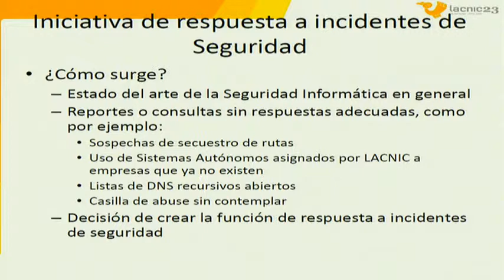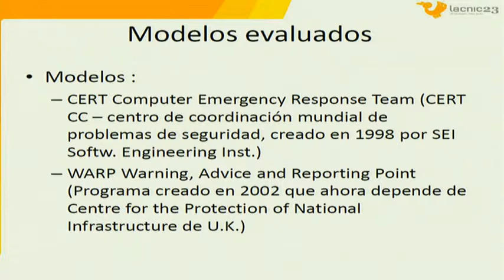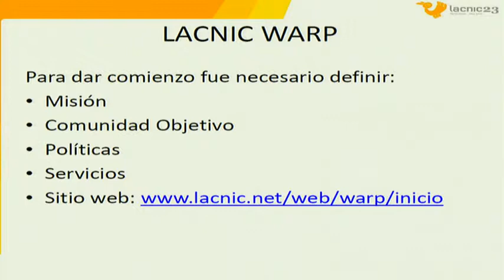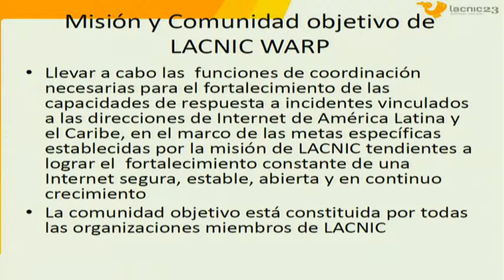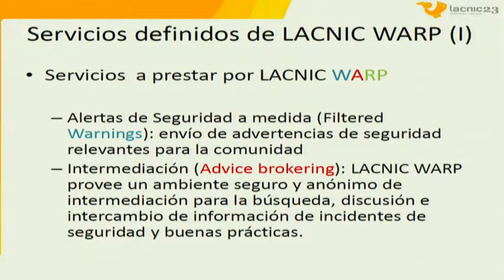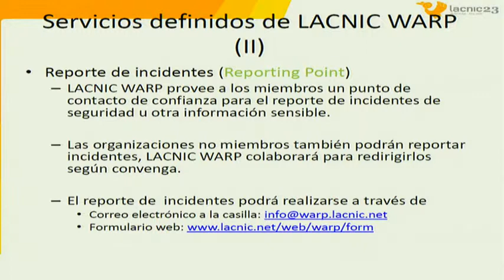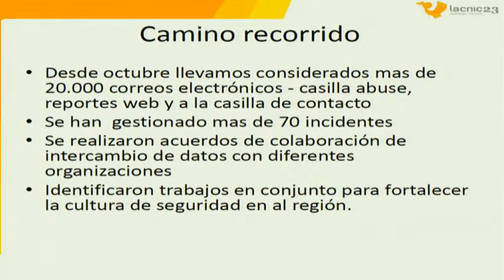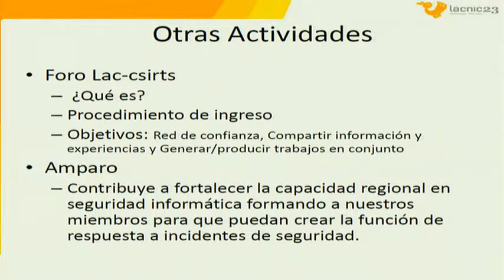lacnic23 Proyecto WARP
Proyecto WARP - Graciela Martínez, LACNIC